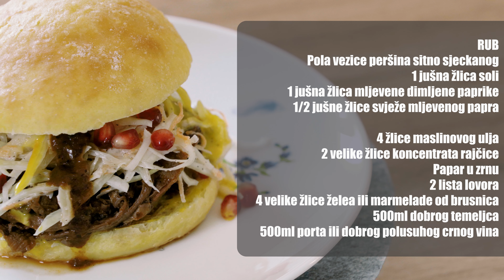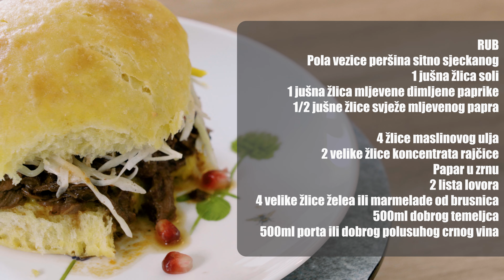DIVLJA KUHINJA Sendvič od trgane srnetine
Divlja kuhinja je novi serijal u kojem će vam naša stručnjakinja za pripremu divljači Lara pokazati kako pripremiti ulov na malo drugačiji način. Dobar tek!

Popis sastojaka:
Srneći otkošteni but (u našem slučaju 1400g)
150-200g špeka (masniji)
2 glavice luka
2 češnja češnjaka
Komadić korijena celera
1 veća mrkva

RUB
Pola vezice peršina sitno sjeckanog
1 jušna žlica soli
1 jušna žlica mljevene dimljene paprike
1/2 jušne žlice svježe mljevenog papra

4 žlice maslinovog ulja
2 velike žlice koncentrata rajčice
Papar u zrnu
2 lista lovora
4 velike žlice želea ili marmelade od brusnica
500ml dobrog temeljca
500ml porta ili dobrog polusuhog crnog vina

Pretplati se na kanal!

Lajkaj video!

Podrzi zajednicu!